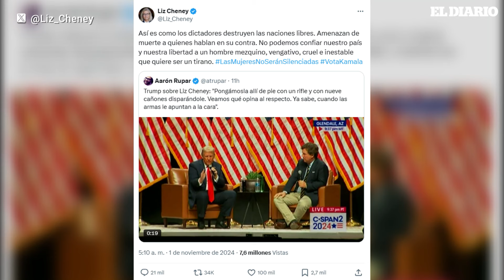"Apuntarle con armas a la cara" sugirió Donald Trump | El Diario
Durante una entrevista con Tucker Carlson, Donald Trump insultó a Kamala Harris y sugirió “apuntarle con armas” a la excongresista republicana Liz Cheney. También acusó a sus enemigos políticos de ser "enemigos internos que quieren un país comunista o fascista”, y finalmente amenazó con denunciar fraude electoral si llega a perder las elecciones.